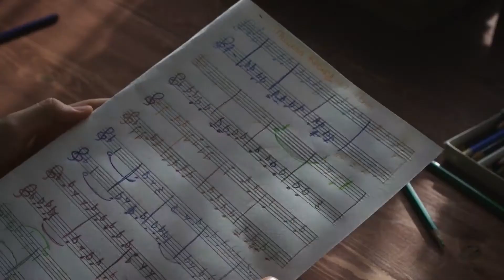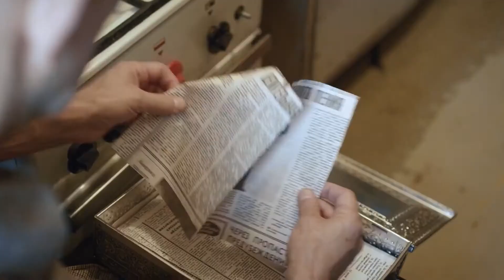Хор - Русский трейлер (HD)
1972 год. Однажды услышав песни Робертино Лоретти, 12-летний школьник из Люберец Юра тоже начинает петь. Сначала он стесняется этого, ведь пение, по мнению его сверстников и некоторых взрослых — совсем не мужское занятие. Но, благодаря наставничеству молодой учительницы музыки Варвары, Юра развивает свой талант и решается пройти прослушивание в хор Павлова. У руководителя хора есть всего месяц, чтобы расширить состав исполнителей и подготовить новую программу для участия в телефестивале «Песня года».

Страна: Россия
Жанр: музыкальный, семейный, драма
Режиссер: Алёна Райнер
Актеры: Олег Чугунов, Сергей Голомазов, Павел Баршак, Павел Скляренко, Анастасия Микульчина, Александр Галибин, Михаил Жигалов, Кирилл Бакуменко, Василий Серёгин, Тимофей Рубцов, Ольга Волкова, Дмитрий Астрахан, Георгий Мартиросян